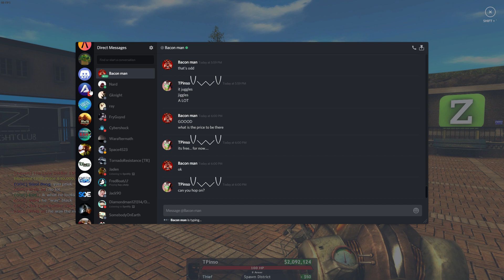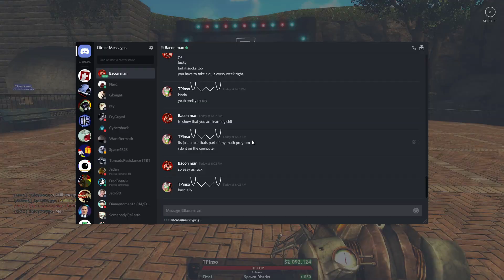RP Server Shenanigans | Garry's Mod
lmao big peepee

Chat with me here!